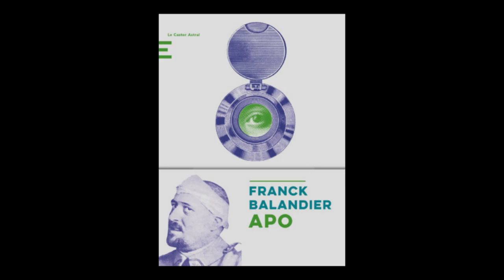Franck Balandier - Apo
Franck Balandier vous présente son ouvrage "Apo" aux éditions Castor astral.